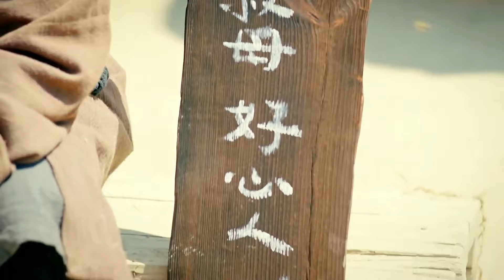【Full Movie】美女被逼現出蜘蛛原形，驚呆她老公，她只想做個普通人卻要被道士消滅！大话西游之爱你一万年